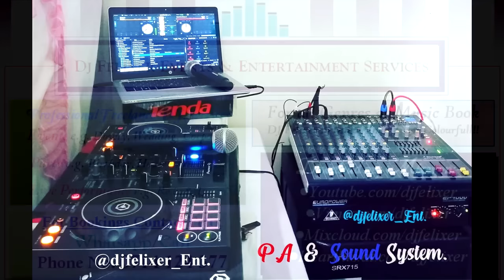BEST OF KIJANA MUMO MIX {DJ FELIXER ENT.}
All Single Artist & Band Mixes Download Links as follows:-

Mixed & Mastered by Your Favorite Party DJ; DJ Felixer 👌